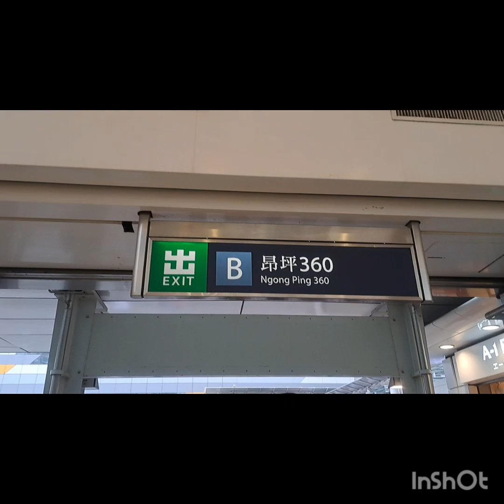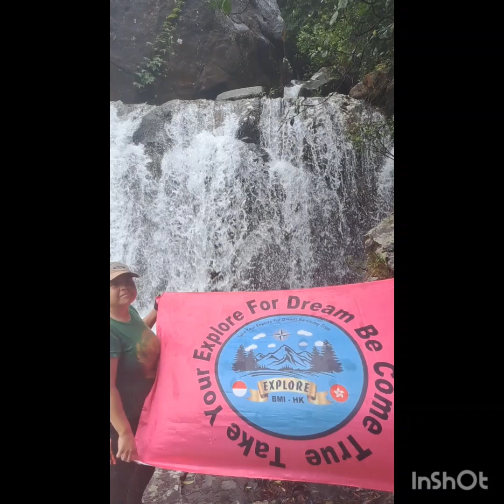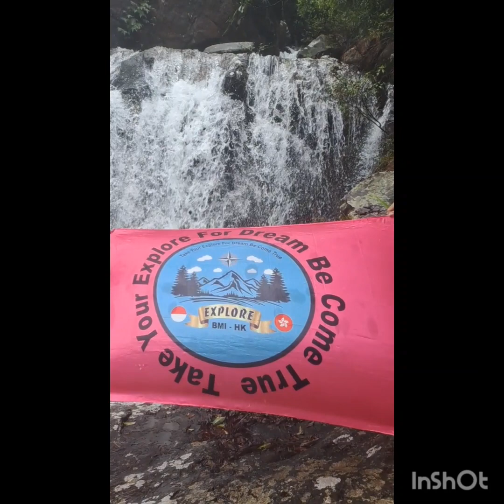hidden dragon stream wong lung hang may 1 // how to get there mtr tung chung exit B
emma explore